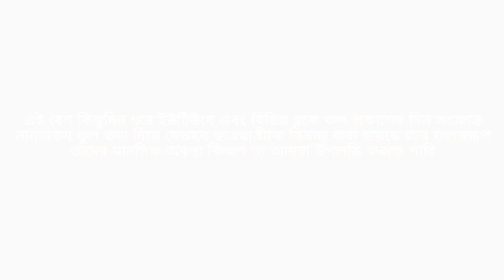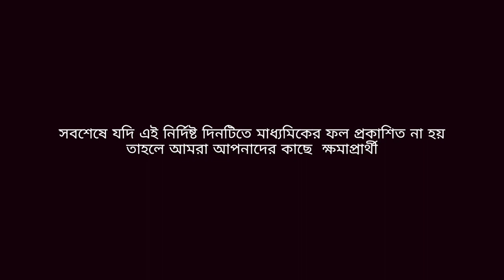মাধ্যমিক ফল প্রকাশের সম্ভাব্য তারিখ 5 জুন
Madhyamik Result 2018, মাধ্যমিক ফল প্রকাশের সম্ভাব্য তারিখ 5 জুন, দিনটি অফিসিয়ালি ভাবে ঘোষিত  হলেই আমরা আবার আপনাকে পুনরায় জানিয়ে দেবো